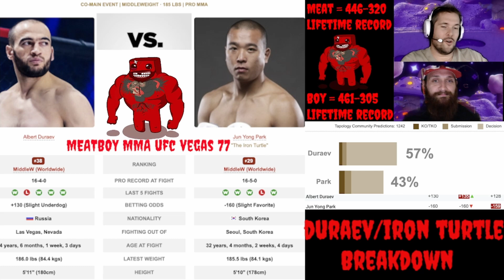UFC VEGAS 77 PREDICTIONS: Albert Duraev vs Iron Turtle picks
Meat: 446-320 lifetime…
Boy: 461-305 lifetime...
MEATLOCKER!: 77-43 lifetime…
PARLAY FILLET!: 5-3 lifetime…
Albert Duraev vs Iron Turtle